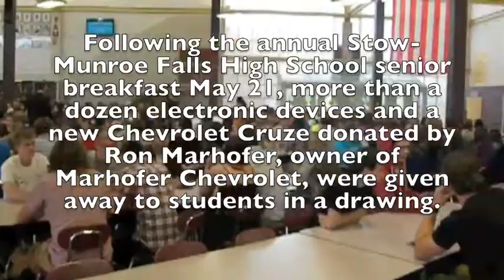SMFHS senior wins new car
Stow-Munroe Falls High School senior Linda Li was the winner of a new Chevrolet Cruze in a drawing following the annual senior breakfast. Ron Marhofer, of Marhofer Chevrolet, has donated a car annually for the drawing for the last few years.